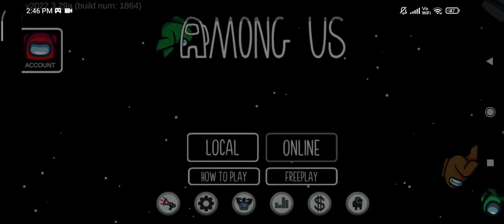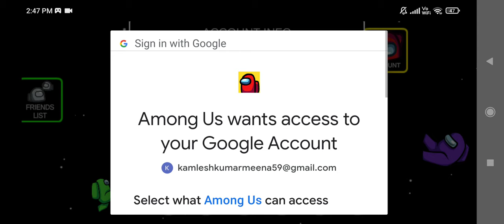17 April 2022